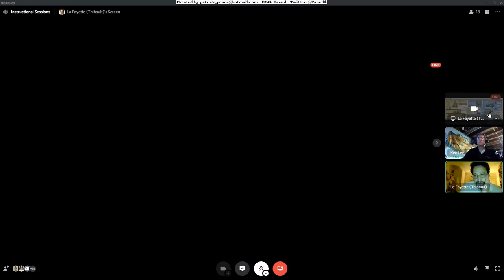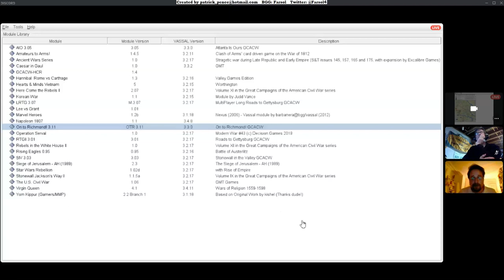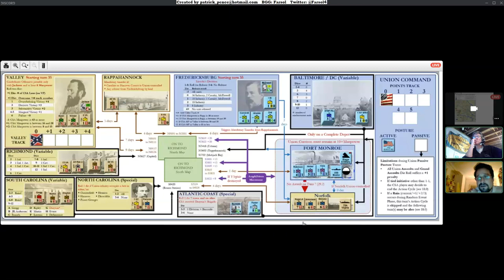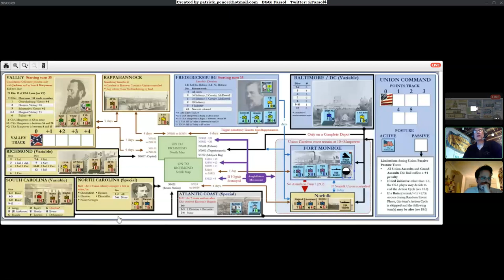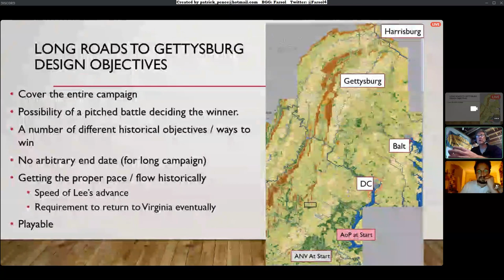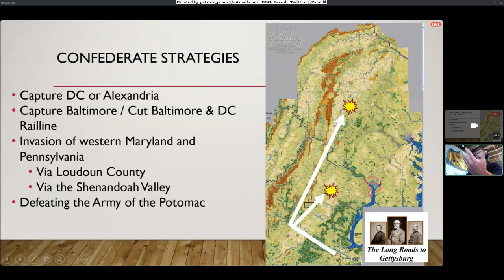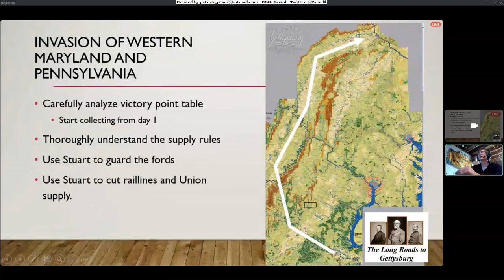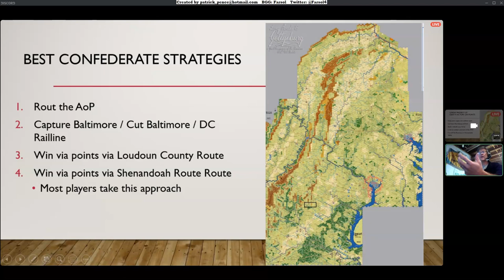MMP Virtual Winter Offensive 2021 - Seminar #5: Strategic Thoughts on Campaign Games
This is the fifth and final seminar presentation from Winter Offensive 2021!

Ken Lee and Thibault Nguyen de Cossette discuss the considerations and strategies employed when playing two of the longer GCACW campaigns: On to Richmond! (Peninsula Campaign) and The Long Roads to Gettysburg. For players interested in diving into the deep end of the series pool, this video will show you what to expect.